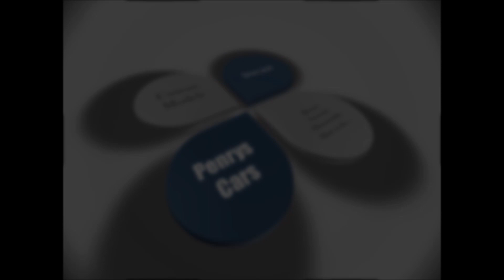Ferrari 458 Italia Yellow with Black roof 1/18 Scale by BBR Models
Hello,

In my video  I show you all details  about this  beautiful 1/18 BBR Models Ferrari 458 Italia.

Resin model,  no opening parts, but the paint and the details are great, i love this yellow body color with black roof.

Music copyright ® by DJ David Jesus